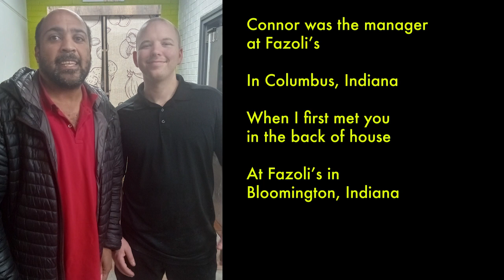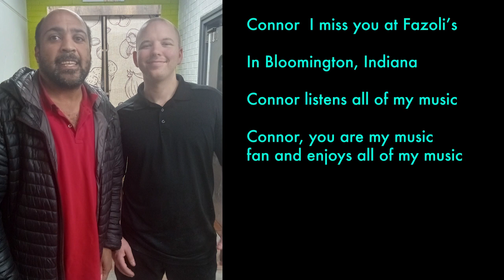Lennon Beasley Connor (Columbus Fazolis) PHOTO + LYRICS in VIDEO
CONNOR A. COLUMBIA (Columbus Fazoli’s)

VERSE 1
Connor was the manager at Fazoli’s
In Columbus, Indiana
When I first met you in the back of house
At Fazoli’s in Bloomington, Indiana

VERSE 2
Back in November & December of 2021
You were coming in  to help out
At Bloomington Fazoli’s restaurant
Tuesday nights and Thursday nights
from 4 p.m. to 11:30 p.m.

CHORUS
Connor and I used to work at Fazoli’s
Working together in the back of house
I had a great time working with you
At Fazoli’s restaurant in Bloomington, Indiana

INSTRUMENTAL  BREAK

VERSE 3
Connor begins working  at 4:00 p.m.
Ending at  11:30 p.m.
At Fazoli’s restaurant in Bloomington
Whenever they needed you during the shortage of staff

VERSE 4
At Fazoli’s restaurant in Columbus
Indiana every week on Tuesday nights and Thursday nights

INSTRUMENTAL  BREAK

BRIDGE 1
From Columbus, Indiana
Came in to help out in Bloomington
Tuesday night and Thursday night as needed

BRIDGE 2
Connor was working on steam table
In the back of house at Fazoli’s
In Bloomington, Indiana
I was washing dishes every Tuesday night
in the back of house

BRIDGE 3
Connor always working on steam table
In Columbus, Indiana
Every Tuesday night & Thursday night

BRIDGE 4
Connor and I was closing the back house
Every single Tuesday night
Was at Fazoli’s in Bloomington
Connor and I had a great time working
at Fazoli’s in Bloomington

INSTRUMENTAL  BREAK

INSTRUMENTAL  BREAK

VERSE 5
Connor really enjoyed working with me
You were so excited to work with me
Every Tuesday night from 4:00 to 11:30 p.m.
VERSE 6
Connor enjoyed working at Fazoli’s
In Bloomington, Indiana
You were the manager from Columbus
Fazoli’s back in the year of 2021

BRIDGE 5
Connor always liking every single post
Of my own Facebook page
Connor always like my music post
Of my own Facebook page every single post

BRIDGE 6
Connor, You are my best friend
You are my great co worker
And a manager from Columbus
Connor, it was my great pleasure to work
with you at Fazoli’s in Bloomington

VERSE 7
Connor I came in to Fazoli’s
In Columbus, Indiana
For my 42nd birthday dinner
With my friend it was back
was on that Tuesday night at 6:00 p.m.

VERSE 8
Connor  I miss you at Fazoli’s
In Bloomington, Indiana
Connor listens all of my music
Connor, you are my music fan and enjoys all of my music

INSTRUMENTAL  BREAK